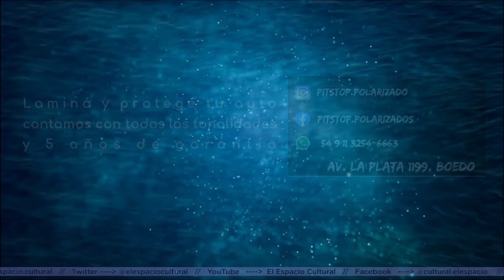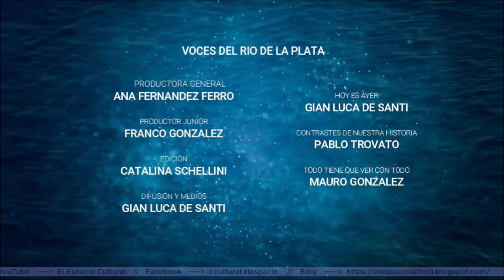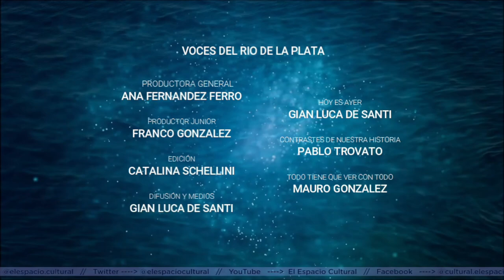Sistema Ferroviario argentino. historia ferrocarriles 25/11 - Programa Completo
Bienvenidos al canal El Espacio Cultural, aquí encontraras información y programas sobre cultura, historia, actualidad y muchos temas más.

Estamos todos los jueves 18hs por radio Sofia Del Plata FM 95.3 en La Plata y por la FM 90.5 en San Martín de Los Andes.